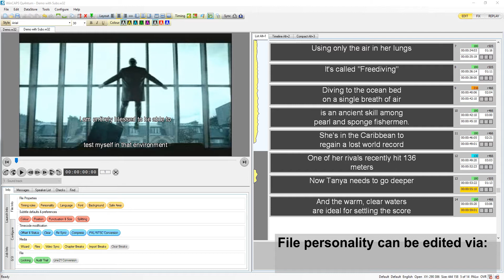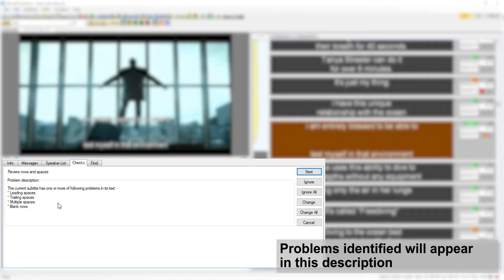Wincaps Q4: Checking Video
Wincaps Q4 is now available on subscription!!

We've produced a series of Wincaps Walkthrough videos based on frequently asked questions from Wincaps users. If you want to see a video that we don't currently have, or you have any comments on the software, features you'd like to see, please leave us a note in the comments below.